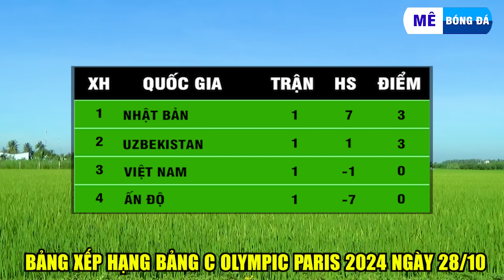Xem Trực Tiếp Bóng Đá Nữ Việt Nam - Ấn Độ Trên Kênh Nào? Vòng Loại Thứ Hai Olympic Paris 2024